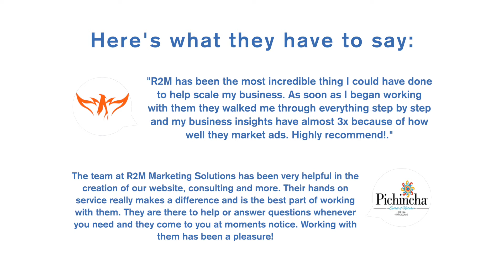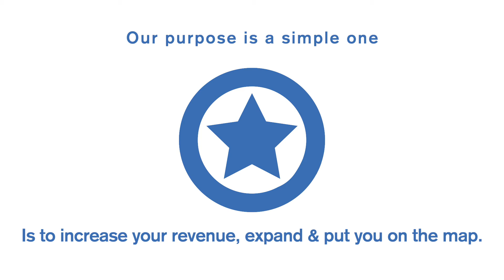R2M Marketing Solutions - Our Purpose Video